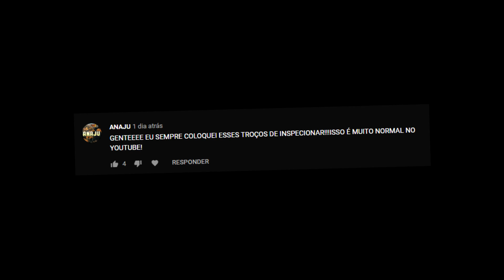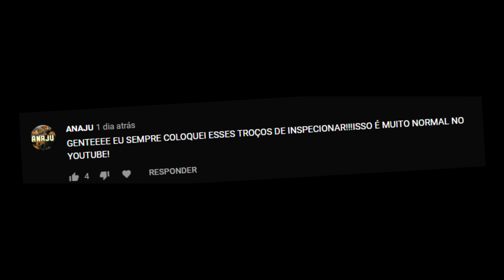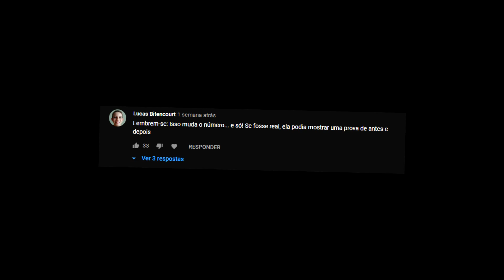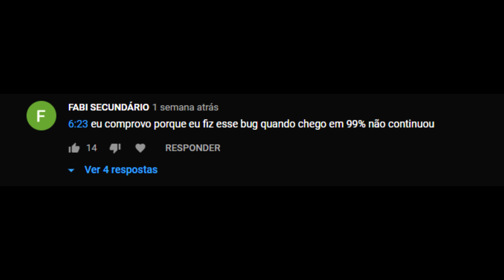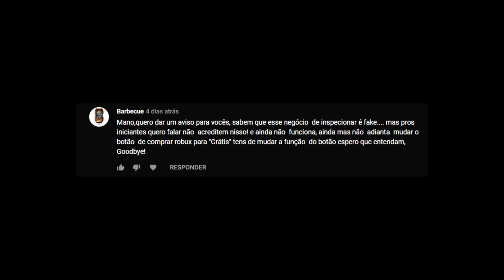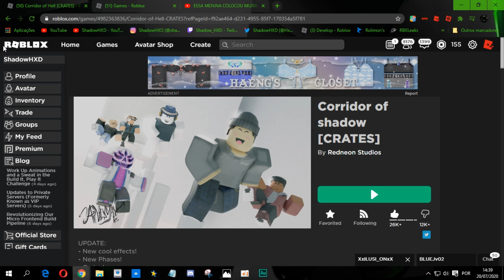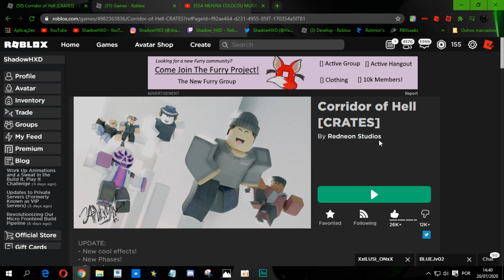LENDO COMENTARIOS ALEATORIOS DE PESSOAS NO MEU VIDEO DA MENINA QUE ENGANOU GERAL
Apaguei meu link do discord sem querer, o novo link está

Abre a descrição e veja oq acontece

▣Grupos do Discord

Fim :3